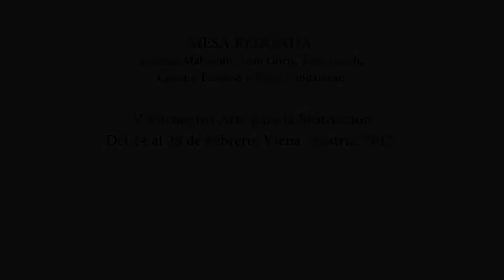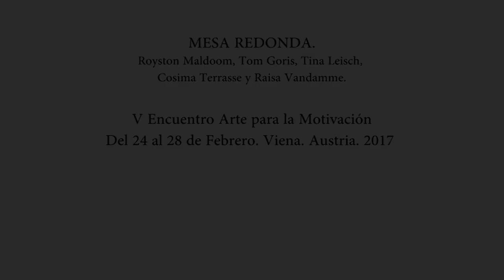Mesa Redonda. V Encuentro Arte Para La Motivación Austria 2017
Mesa redonda celebrada durante el V Encuentro Arte Para La Motivación celebrado en la ciudad de Viena, Austria durante el mes de Febrero de 2017